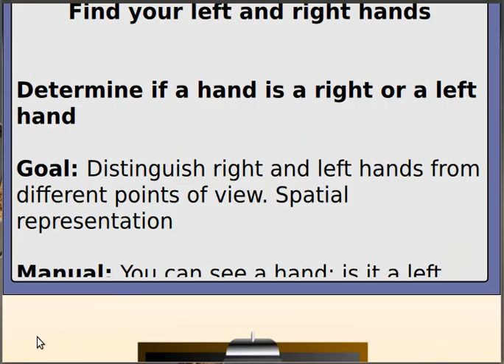GCompris in Qt Quick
Many users are requesting us a tablet version of GCompris and I tried to evaluate the different technical possibilities to bring GCompris to this world. Sadly, Gtk+ the core technology we are based on does not provide any easy way to run on tablet.

This video is a prototype of a full rewrite of GCompris using the Qt Quick technology.

This technology will allow us to target major desktops and major tablets operating system from a single code base. This sound great but it requires us to rewrite completely GCompris so it will take time to reimplement the 140 activities.